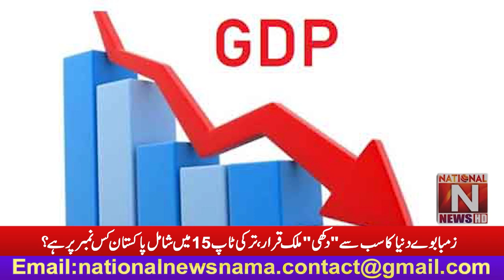Zimbabwe is the most "miserable" country in the world which number is Pakistan? Special report